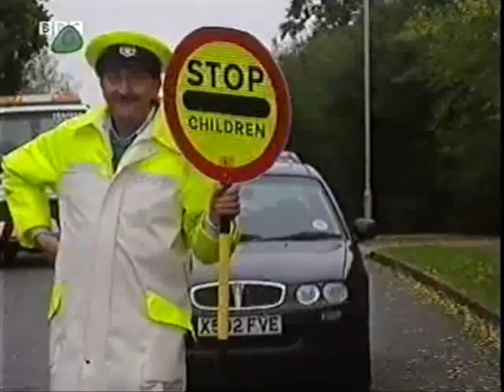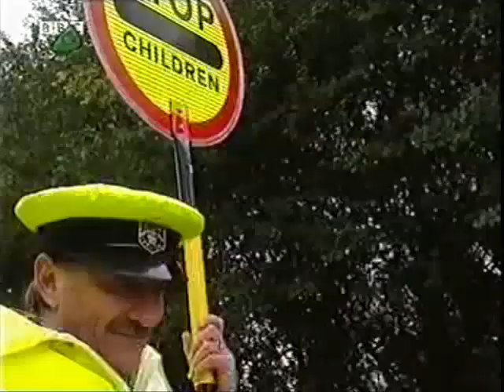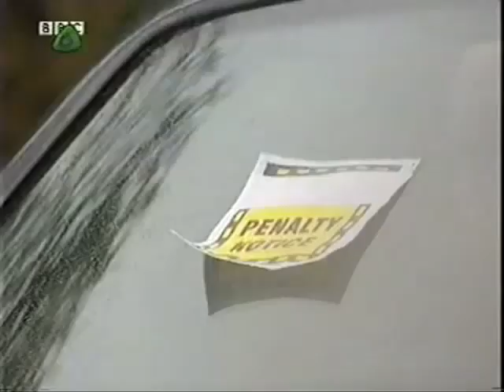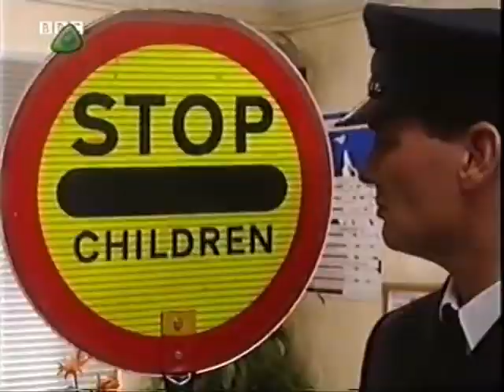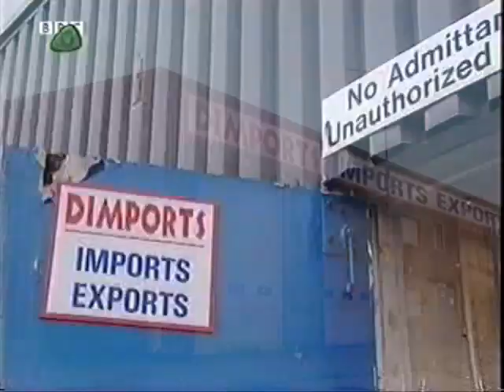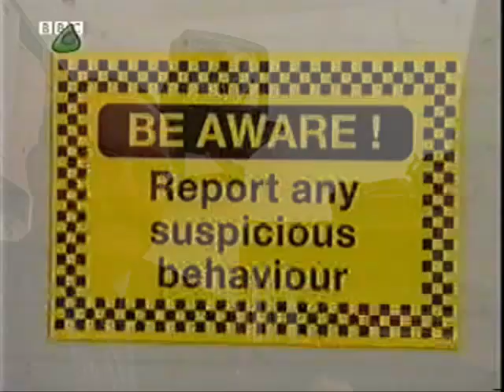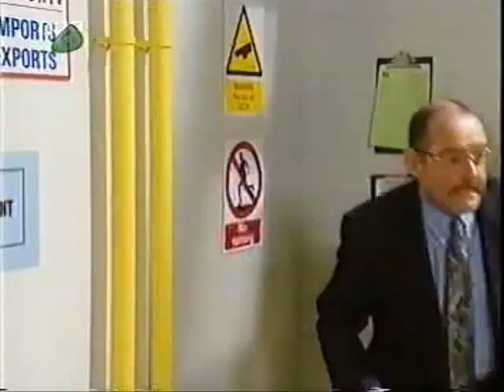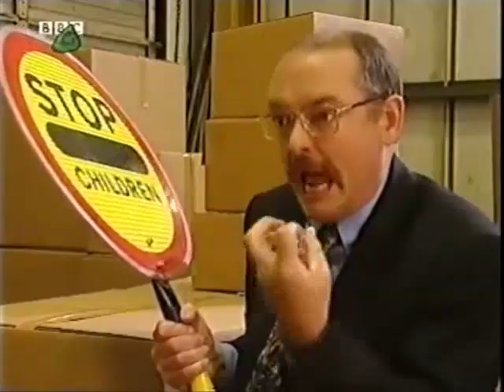ChuckleVision 13x01 Lollipop Lollipop (Unedited)